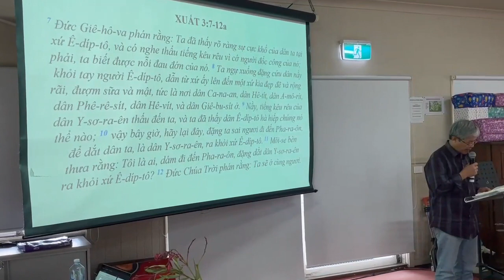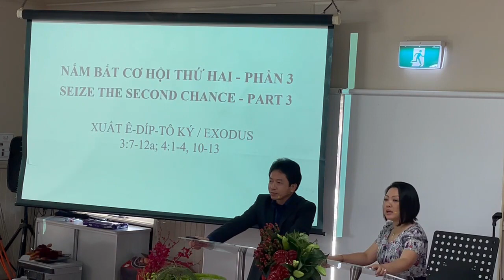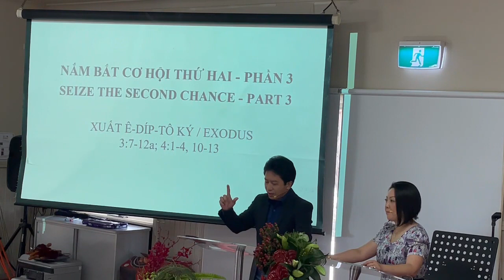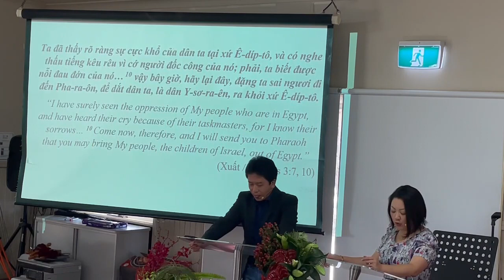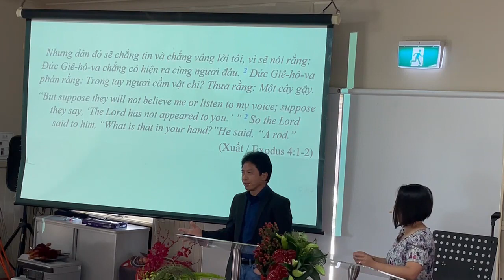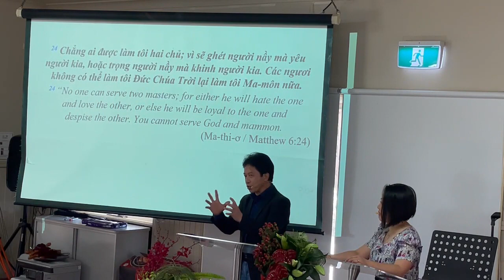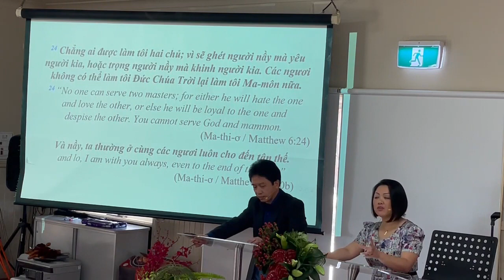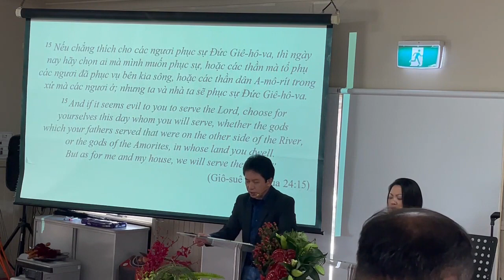MONDAY 11/03/2024 - CHURCH CAMP - WORSHIP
ĐỀ TÀI: NẮM BẮT CƠ HỘI THỨ HAI (PHẦN 3) / SEIZE THE SECOND CHANCE (PART 3)
Kinh Thánh / Bible Passage:  Xuất Ê-díp-tô Ký / Exodus 3:7-12a; 4:1-4, 10-13a
Giảng Luận / Sermon By: Mục Sư Dương Hữu Dũng
Thông Dịch / Interpreted By: Đỗ Thị Thảo Nguyên